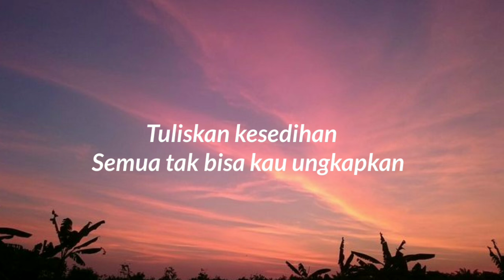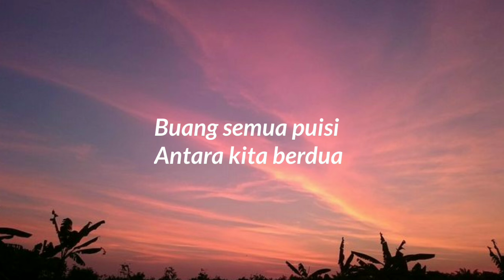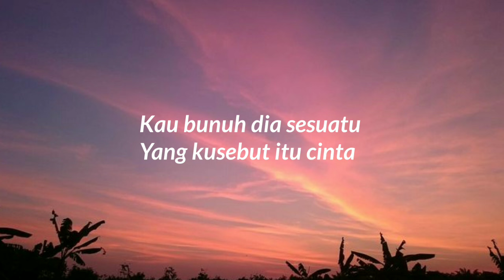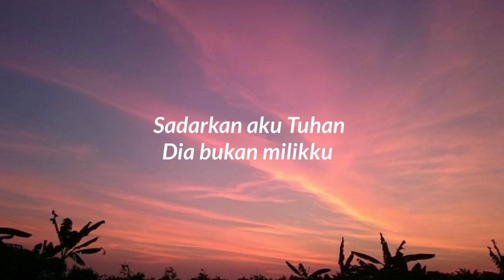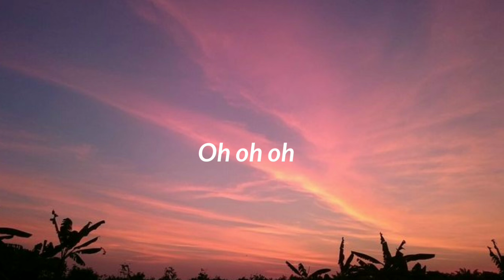Hapus aku Lirik - Nidji (yakinkan aku tuhan,dia bukan milikku)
Original Video Musik

Lirik

Ringkasan

Lirik

Dengarkan

Hasil Utama

Tuliskan kesedihan
Semua tak bisa kau ungkapkan
Dan kita kan bicara dengan hatiku

Buang semua puisi
Antara kita berdua
Kau bunuh dia sesuatu
Yang kusebut itu cinta

Yakinkan aku Tuhan
Dia bukan milikku
Biarkan waktu waktu
Hapus aku

Sadarkan aku Tuhan
Dia bukan milikku
Biarkan waktu waktu
Hapus aku

Tuliskan kesedihan
Semua tak bisa kau hentikan
Dan kita kan bicara dengar jiwaku

Buang semua puisi
Antara kita berdua

Yakinkan aku Tuhan
Dia bukan milikku
Biarkan waktu waktu
Hapus aku

Sadarkan aku Tuhan
Dia bukan milikku
Biarkan waktu waktu
Hapus aku

Yakinkan aku Tuhan
Dia bukan milikku
Biarkan waktu waktu
Hapus aku

Sadarkan aku Tuhan
Dia bukan milikku
Biarkan waktu waktu
Hapus aku